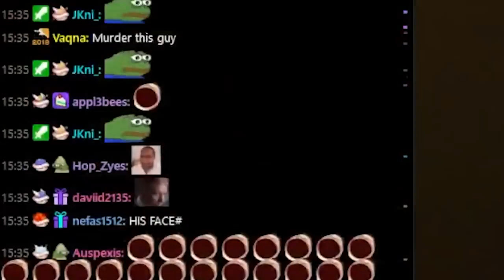Redshell clip: Redshell regrets saying "it's just wholesome"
original video by: @redshellxd5529 (@redshell907 )